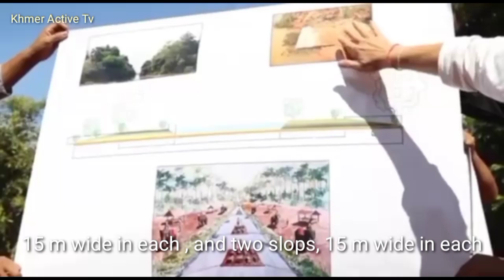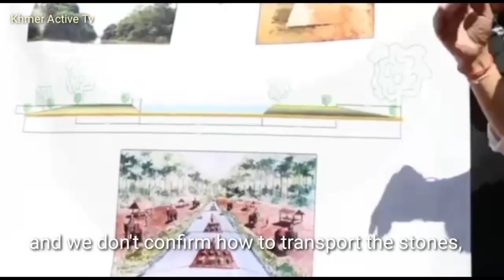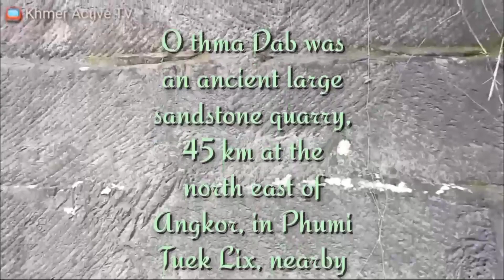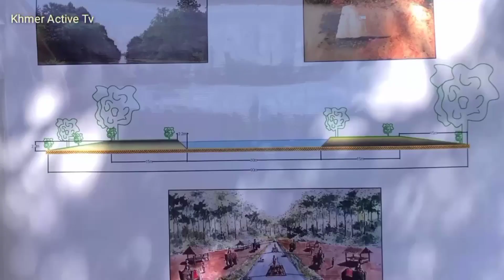បុរាណវិទូរកឃើញស្ទឹងដឹកថ្មក្នុងសម័យអង្គរ The archaeologists found transport stones canal in Angkor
Briefing History
* Date: The 9th century to thirteenth century
* Source of sandstones:  O Thma Dab quarry
* Distance of canal:  45 km 30m wide, two dams 15m wide and two slops 15m wide, from Angkor towards O Thma Dab quarry, 10km straight from Angkor to Banteay Kbal Chen and 35km from Banteay Kbal Chen to O Thma Dab quarry.
* Points of view in Phumi Trach, Balangk, Prasat Bakong district, Siem Reap province.